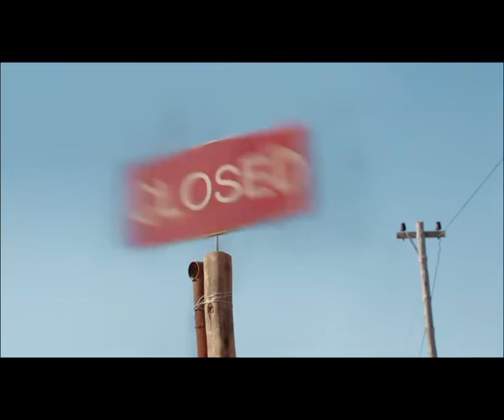إعلان بيبسي جميل تحدى بين محمد صلاح ليونيل ميسي من الأفضل انتم الحكام